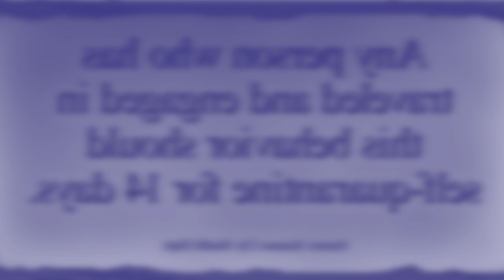ha kawei ka party shad khlem jain kynthei bad shynrang ha america saphriang kane ka video